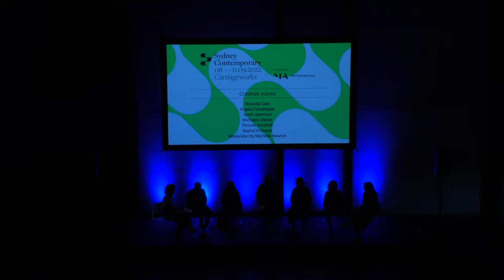Talks Contemporary 2022 | Creative Juices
What is it like working with visual artists across other creative fields?

With Deputy Director of Artspace in conversation with artist Pinaree Sanpitak and Chef Roff (Raphael), artist Janet Lawrence and architect Angelo Candalepas, and artist Michaela Gleave and composer Amanda Cole. Moderated by Michelle Newton.

This talk was recorded at Sydney Contemporary 2022, Sunday 11 September, 12–1pm, at Carriageworks.